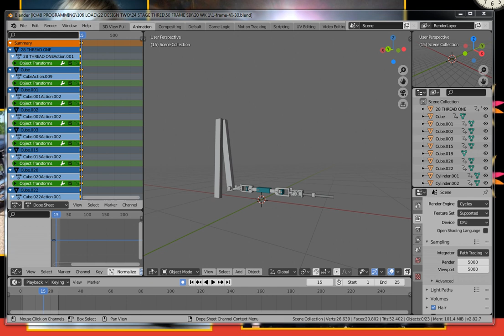Blender Animation: 19th July 2021.